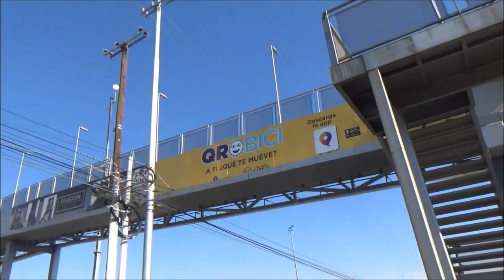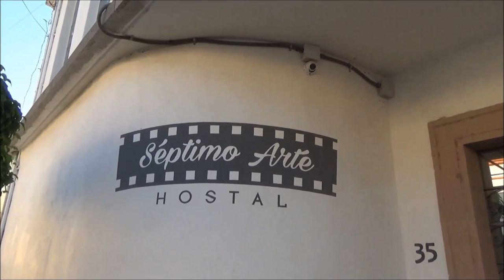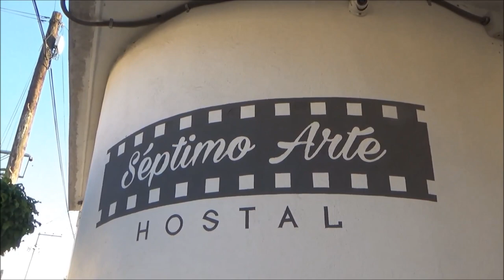Querétaro, Mexico (City Tour & History)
A tour and history of Santiago de Querétaro (Mexico) where you can also get ideas of the best things to do or things to see when traveling here. Mostly focusing on the downtown center and old town district of the city.